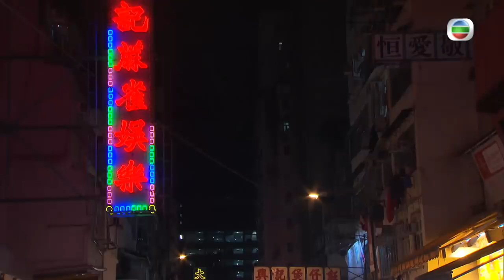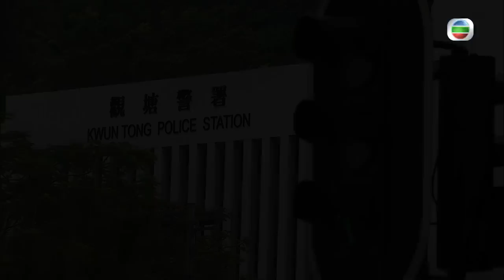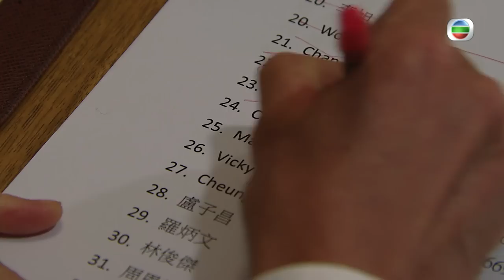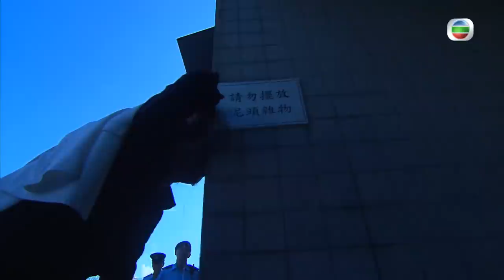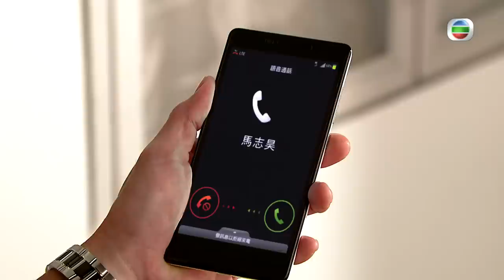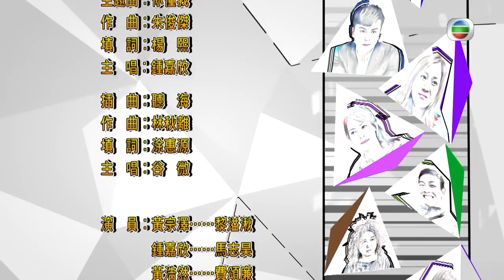[Eng Sub] TVB Comedy | K9 Cop 警犬巴打 19/20 | Bosco Wong, Linda Chung | 2016